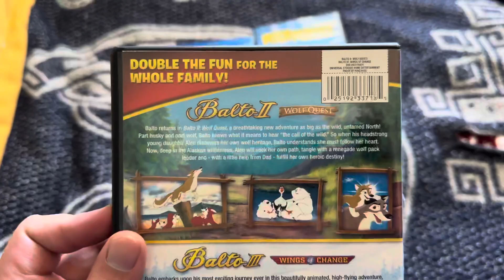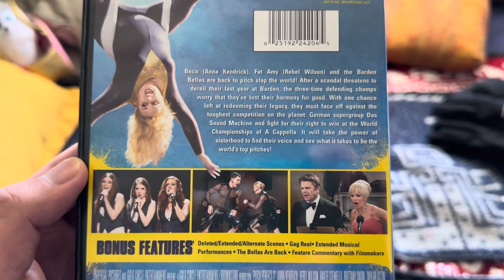DVD/Blu ray Update 10/4/2023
Titles Shown:

-Pitch Perfect 2 (2015) DVD
-Madagascar 1 (2005) DVD
-Balto 2 and Balto 3 DVD